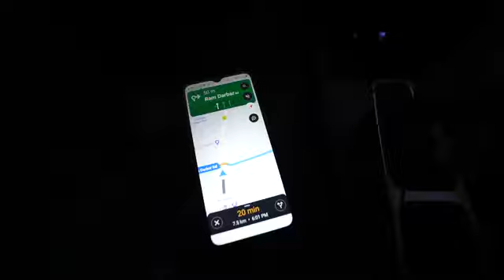Payal Maa Ki Singing ll Family fitness reels ll Armaan malik ll Chiku Malik vlogs ll